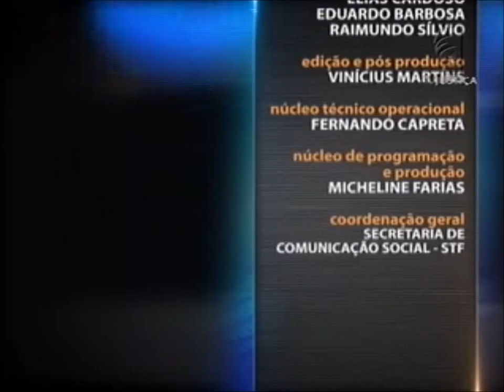Direito Humanitário - aula 4